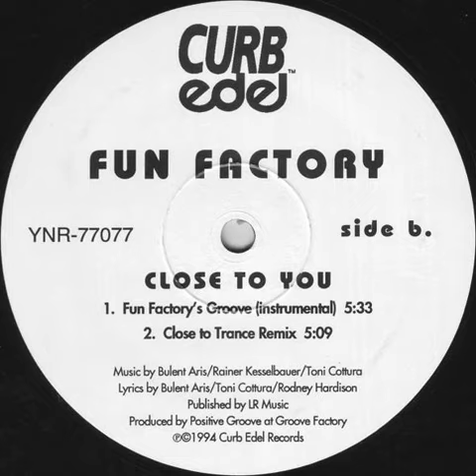Fun Factory - Fun Factory's Groove (Instrumental) Backwards